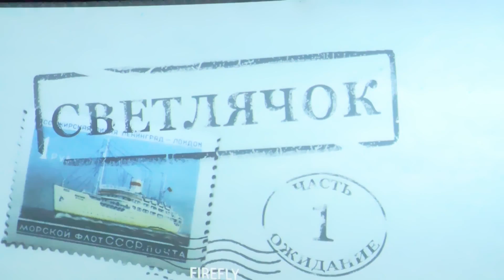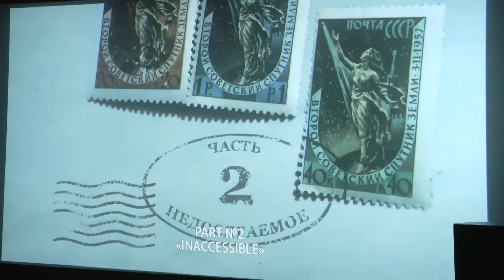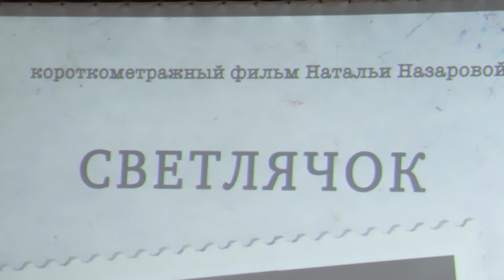Благотворительный киносеанс в Бендерах